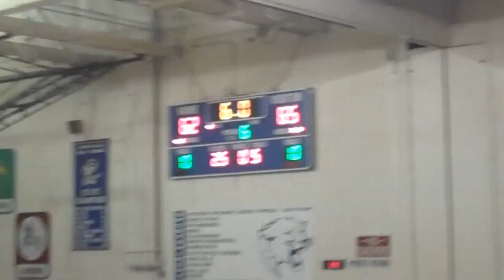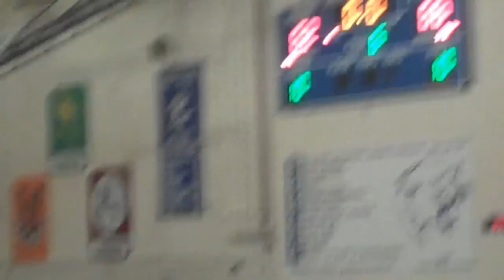Beloit Memorial Sectional Final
Please watch in HD. Beloit Memorial High School sectional final against Elkhorn 3/14/09. Some highlights of the game and post game celebrations. GOING TO STATE!